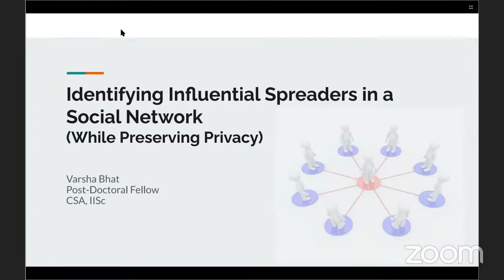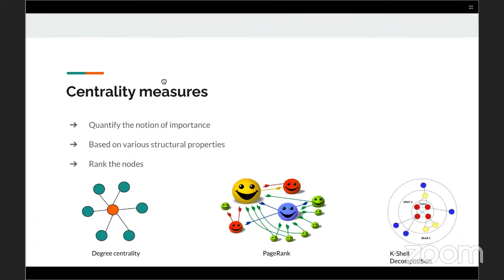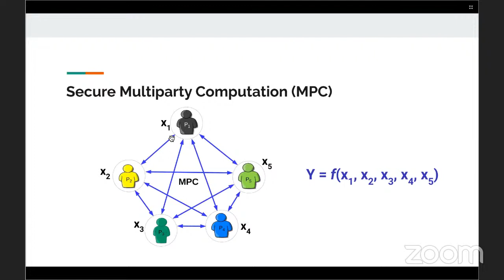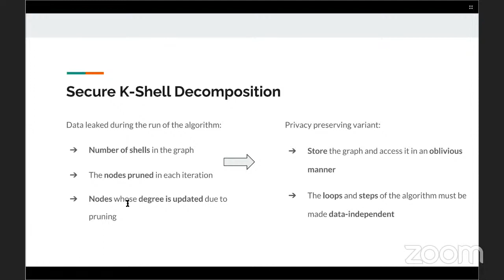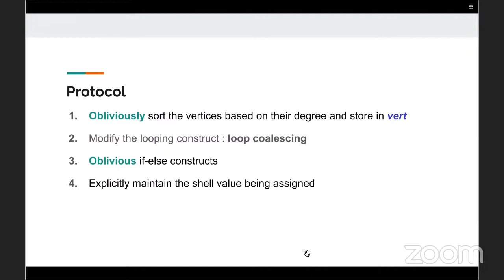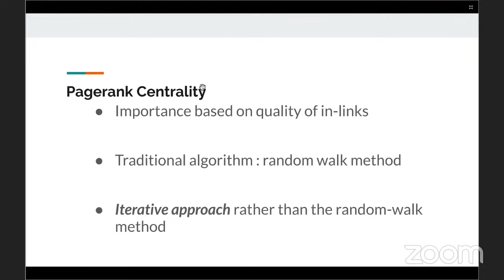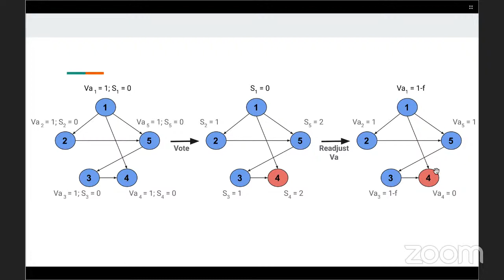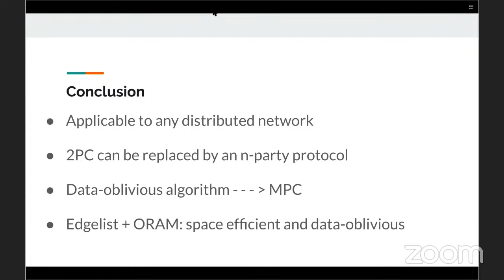Identifying Influential Spreaders in a Social Network (While Preserving Privacy) | Dr. Varsha Bhat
Title: Identifying Influential Spreaders in a Social Network (While Preserving Privacy)
Speaker: Dr. Varsha Bhat, IISc Bangalore
Date: 21/12/2021

Abstract: In order to disseminate information in a social network, it is important to first identify the influential spreaders in the network. Using them as the seed spreaders, the aim is to ensure that the information is cascaded throughout the network. The traditional approach to identifying influential nodes is to determine the top-r ranked nodes in accordance with various ranking methods such as PageRank, k-Shell decomposition, ClusterRank and VoteRank. In the current work, we study the problem of ranking the nodes when the underlying graph is distributedly held by a set of individuals, who consider their share of the data as private information. In particular, we design efficient secure multiparty computation (MPC) protocols for k-Shell decomposition, PageRank and VoteRank. For improved efficiency, we employ the oblivious RAM construct in conjunction with efficient data-oblivious graph data structures. We are the first to propose a secure variant of the VoteRank algorithm. We prove that the proposed protocols are asymptotically more efficient and have lower runtime in practice than the previous best known MPC protocols for computing k-Shell decomposition and PageRank centrality scores.

Bio: Varsha Bhat is currently an IoE Post-doctoral Researcher at CSA working with professor Arpita Patra. She completed her PhD from Indian Institute of Technology Ropar, under the guidance of Dr. Sudarshan Iyengar. Her PhD thesis was focused on the use of secure multiparty computation (MPC) to design secure variants of popularly used social network analysis algorithms. In general, her research interests include MPC, social network analysis and graph theory.